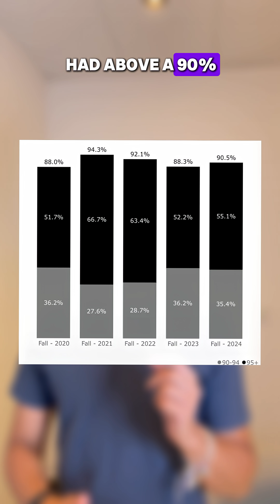3 Things To Know About Waterloo Engineering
Applying to Waterloo Engineering? Here are 3 things to know before you apply!